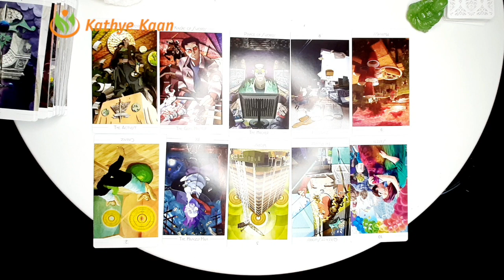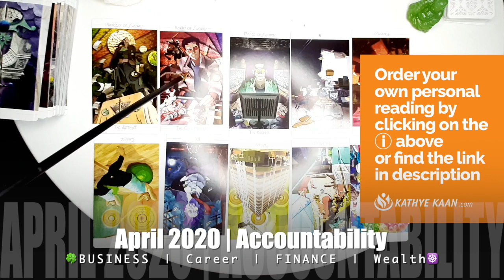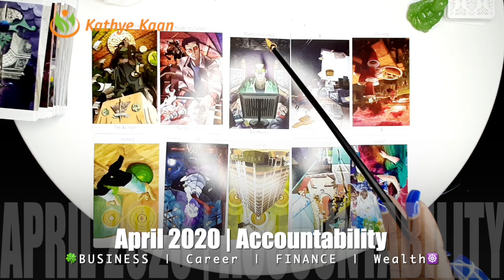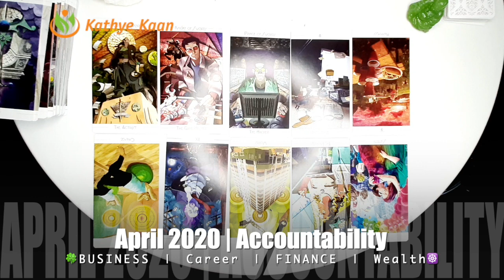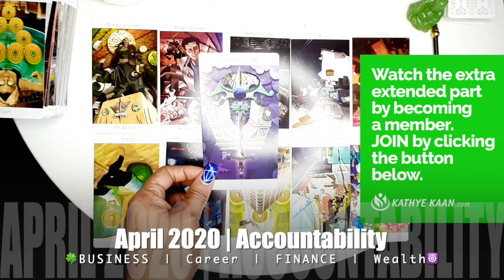AQUARIUS APRIL 2020 🍀🍀🍀BUSINESS CAREER FINANCE WEALTH READING 🌈💫🌟 MONTHLY HOROSCOPE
Kathye